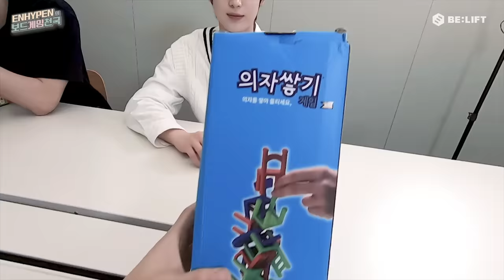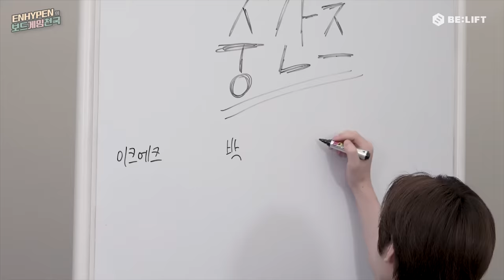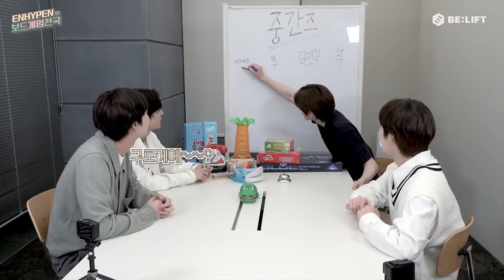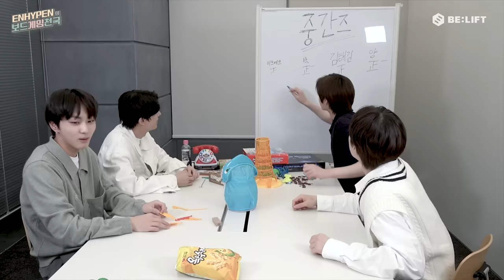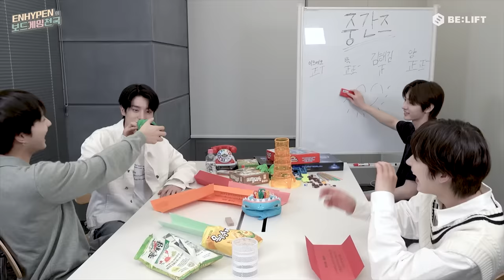ENHYPEN (엔하이픈) 의 보드게임천국🤣